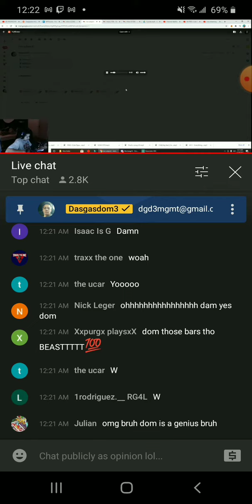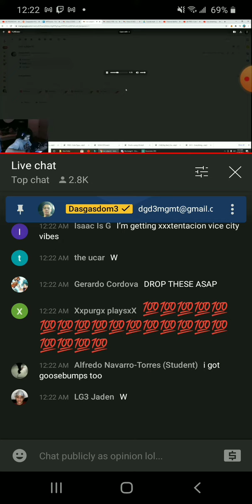DASGASDOM3 - OLD SCHOOL DOM! OLD SONG FROM DASGASDOM3/LG3 MAFIA! (OFFICIAL AUDIO)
CREDIT DASGASDOM3

MAKE SURE TO SUB AND LIKE TOO BOTH OF US!